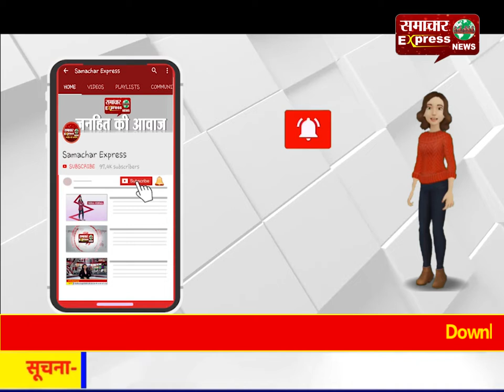अमेठी : भाजपा कार्यालय पर मनाई पंडित दीनदयाल उपाध्याय की 103वीं जयंती